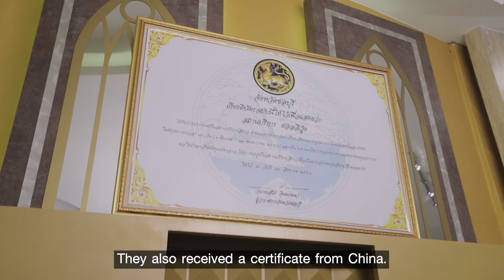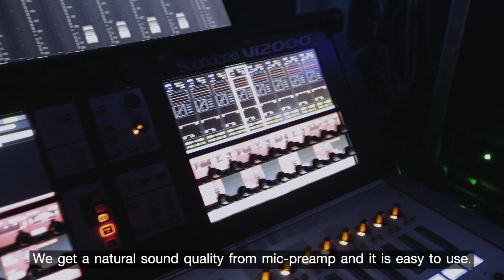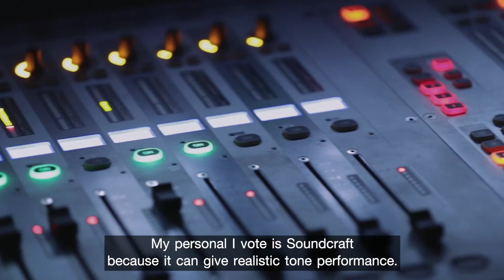มหาจักรพาทัวร์!!! HOLLYWOOD PATTAYA (EN)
วันนี้ Mahajak Channel เราจะพาทุกท่านไปเยี่ยมชมระบบเสียงของสถานบันเทิงที่มีชื่อเสียงอันดับต้นๆ ของเมืองพัทยาอย่าง Hollywood Pattaya กันครับ พร้อมพูดคุยกับมุมมองของผู้ออกแบบระบบเสียงและผู้ใช้งานจริง! ไปดูกันเลยคร้าบบบ

อุปกรณ์ระบบเครื่องเสียงที่ใช้ภายในคลับ Hollywood Pattaya ประกอบด้วย
- JBL VT4888 จำนวนข้างละ 6 ใบ
- JBL SR4719A จำนวนข้างละ 10 ใบ
- Soundcraft Vi2000
- Crown MA 5000i จำนวน 24 เครื่อง
- JBL STX815M จำนวน 8 เครื่อง